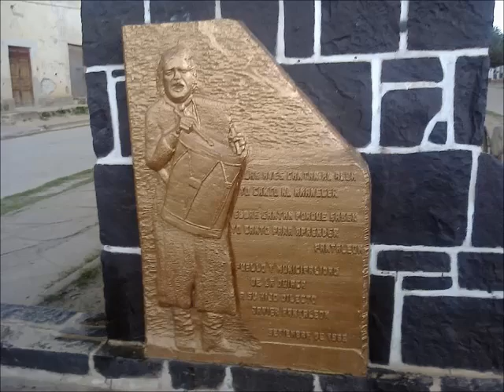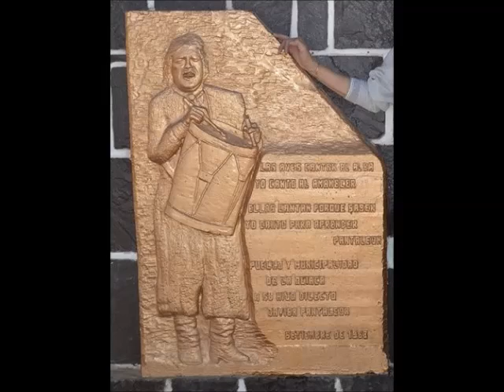Homenaje del Pueblo y la Municipalidad de La Quiaca a Javier Pantaleon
Canal de Ricardo Cuello en Youtube

Las aves cantan al alba, yo canto al amanecer, ellas cantan porque saben, yo canto para aprender, Pantaleon, Pueblo y Municipalidad de La Quiaca a su hijo dilecto Javier Pantaleon, Septiembre de 1983